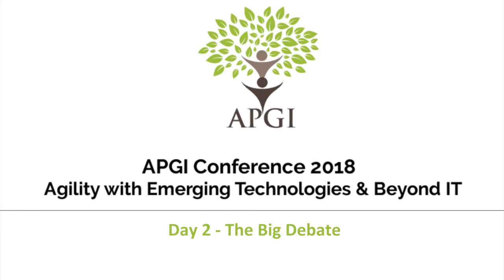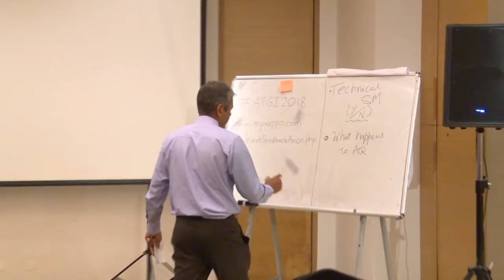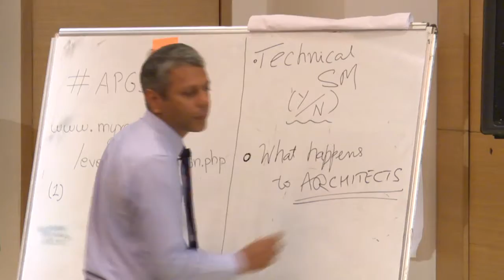APGI Conference 2018 Day 2 - The Big Debate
APGI Conference 2018 - Agility with Emerging Technologies & Beyond IT -  Day 2 - Emerging Technologies & Agility.
The Big Debate

NOTE: Views presented in this video belong to the content creator and Agile Practitioners' Group of India (APGI) is not liable for the shared content. Although APGI holds the rights to take down this video on accounts of an abuse report, APGI is not liable for any damages caused due to this content.